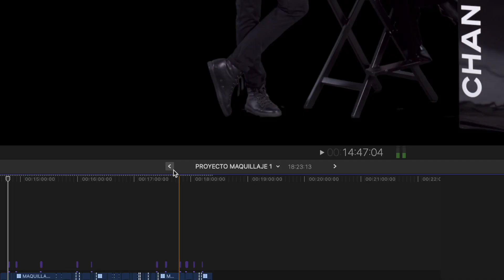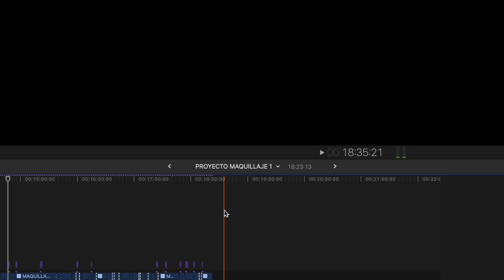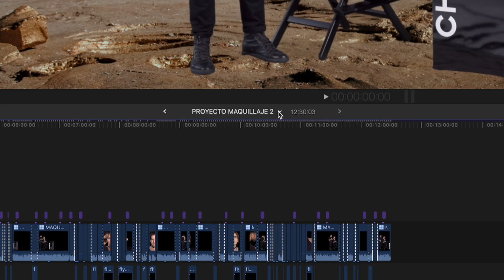TUTORIAL FINAL CUT PRO X | SOLUCIÓN al PROBLEMA | ¿Se cambia automáticamente de PROYECTO? ✋🏻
¿Editando con Final Cut Pro X, te has encontrado alguna vez la situación que te cambia automáticamente de proyecto en curso?. AQUÍ TIENES LA SOLUCIÓN RÁPIDA y EFICAZ.

Tutorial Final Cut Pro X

Aquí tiene la mejor música para tus vídeos sin problemas de derechos de autor: